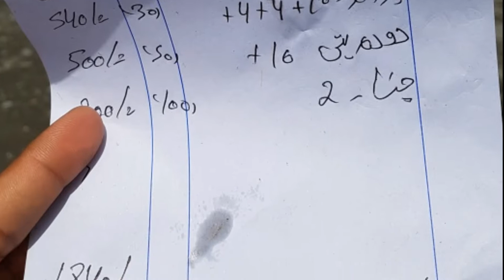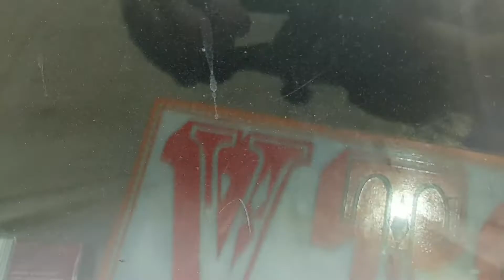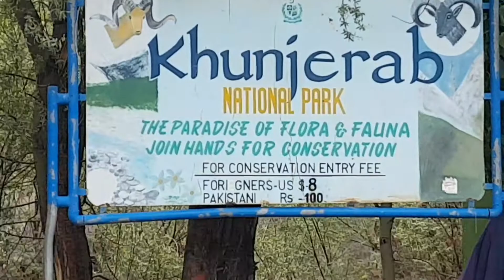PAK - CHINA Border | Khunjerab Pass | July 2018 | SufferNAMA-Pakistan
Travel Vlog of a trip to Northern Areas of Pakistan.
This one is the last episode in Gilgit-Baltistan, showing the far most checkpoint of our tour, the Pak-China Border, Khunjerab Pass. Gilgit Baltistan is a Pakistani territory which was previously a part of princely state of Kashmir (Riasat Kashmir).
Note: This video series is completely shot and edited on phone.

Shot on: Samsung Galaxy S7
Edited on: KineMaster pro (App)